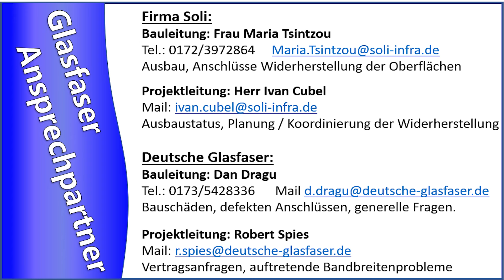Anderls Info aus da Gmoa Mai 2024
Auf diesem Kanal erläutere ich in kurzen Videos welche Themen in dem öffentlichen Teil der  Gemeinderatsitzungen von Stammham auf der Tagesordnung standen, was diskutiert wurde und welche Beschlüsse gefasst wurden. Die Aussagen geben ausschließlich die Meinung des Verfassers wieder.